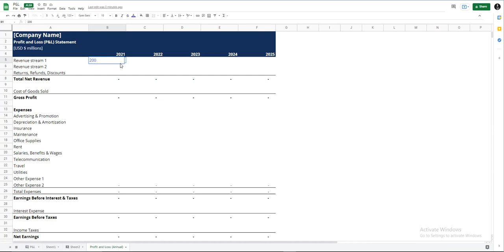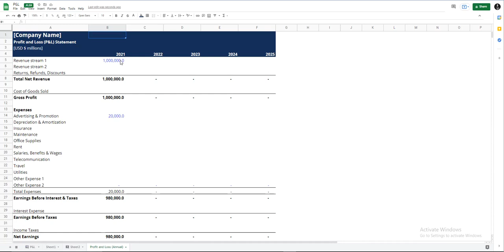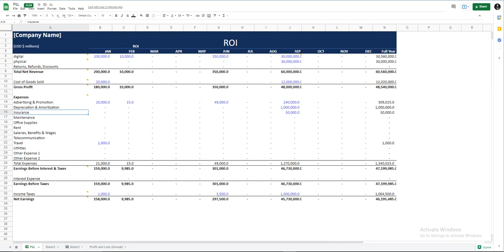22 - real estate financial plan